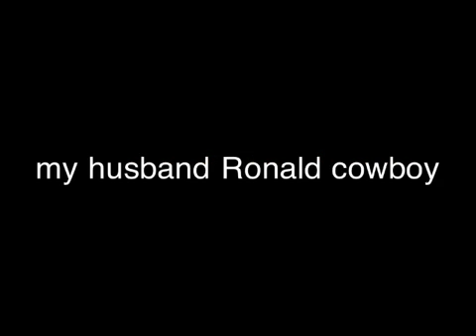Bears vs Cowboy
Rainbow20 Bears vs Ronald (my husband) Cowboy